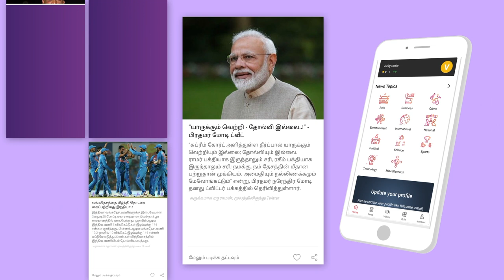நீலம் Production-ல் அடுத்து என் படம்தான்.. Mari Selvaraj | Gundu | Gundu Audio Launch | Aadhan Tamil